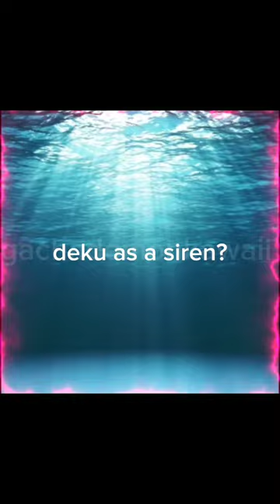deku as a siren?/au/mha/very lazy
apps used
ibs paint x
cap cut